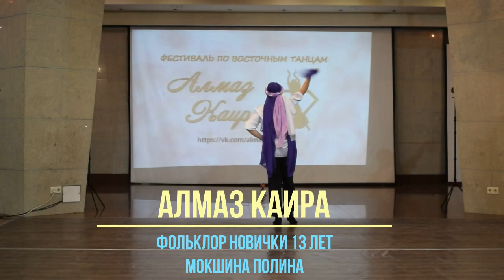Мокшина Полина - Фестиваль по Восточным танцам "Алмаз Каира" 11.03.2023г.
Фестиваль по Восточным танцам "Алмаз Каира" 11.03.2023г.
Организатор фестиваля:
Остроухова Ольга